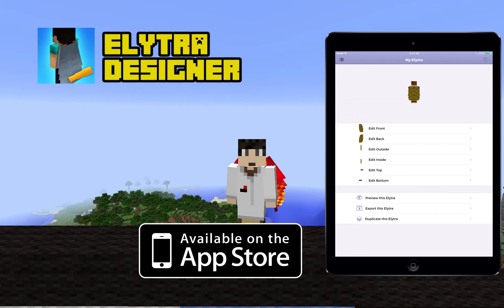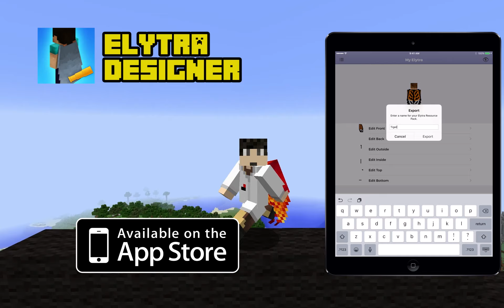Minecraft Gameplay - Will it Blow Up? Ep. 85 Motocross Madness!